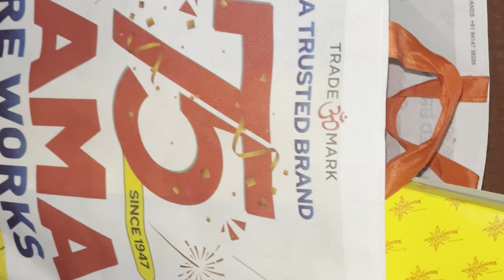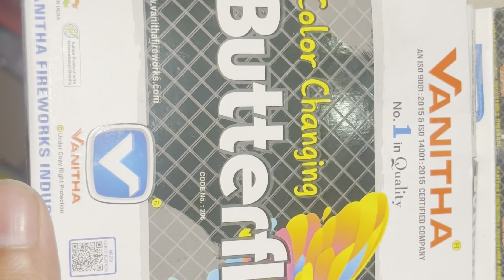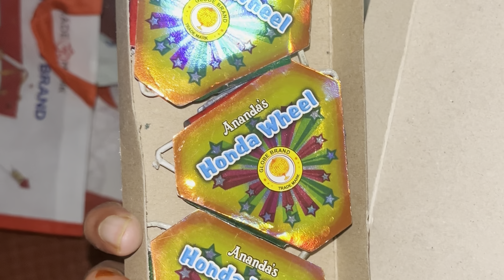Diwali Crackers Testing 2024 // Udaipur // Diwali Special Crackers // Rama Fire Works // Festival